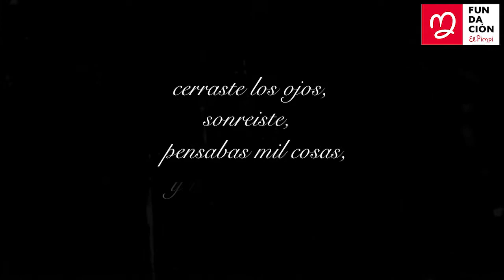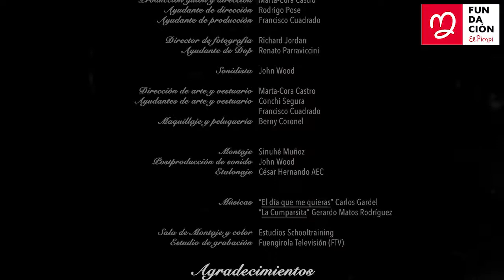Lunares Teatro: La Pareja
Una Historia de amor contada por la protagonista recordando una noche de su vida en la década de los años 40 donde está feliz con su pareja en la intimidad de la noche, la cual se ve interrumpida por la llegada de un amigo que viene a buscar consuelo por haber sido dejado por su mujer.